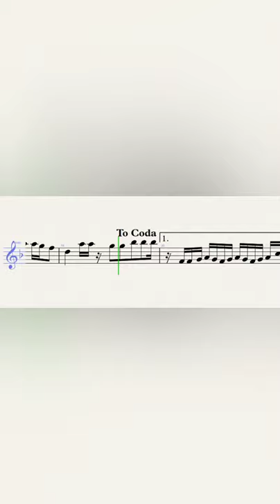Olivia Rodrigo - good 4 u – Violin Sheet Music